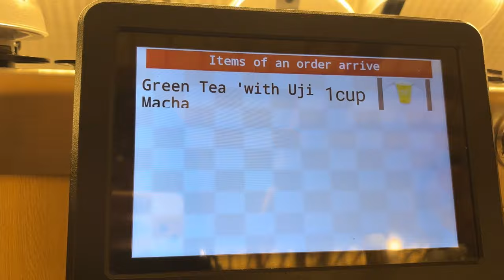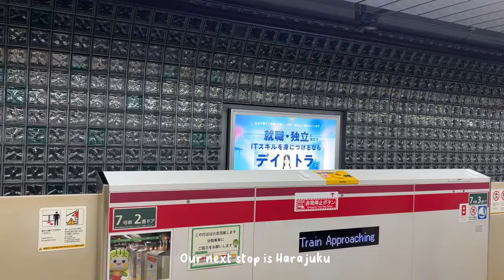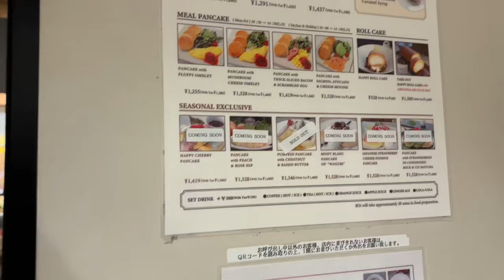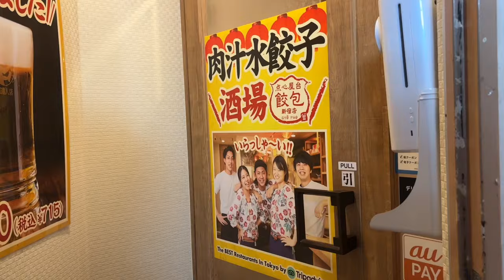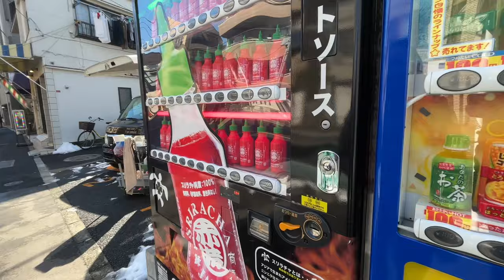Japan Vlog🍡| 7 days in Tokyo, Kamakura, Shopping, Exploring, Eating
Hiii I went on a 7 day vacation with my friend to Japan! We mostly stayed in Tokyo but we had so much to do and had a lot of fun. Hope you enjoy watching it!😄